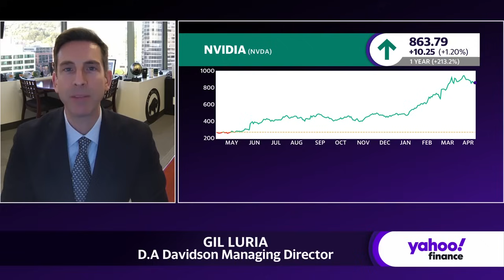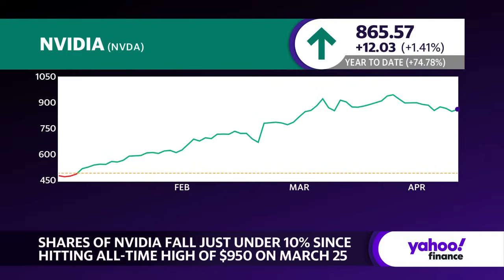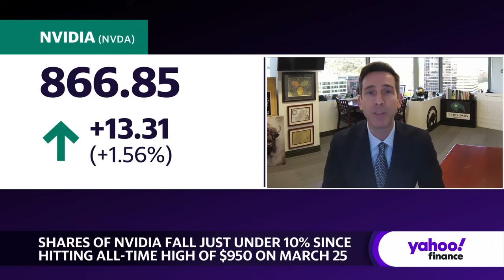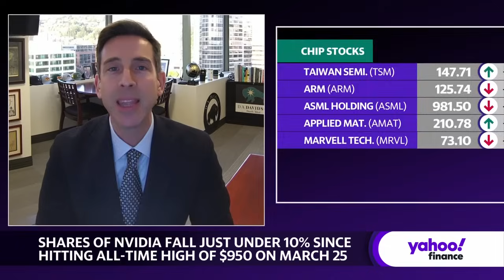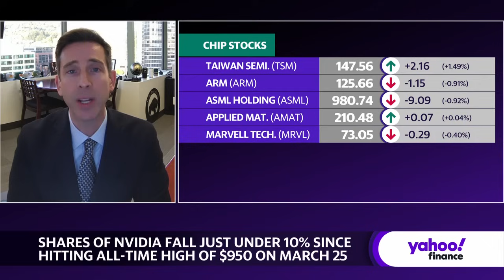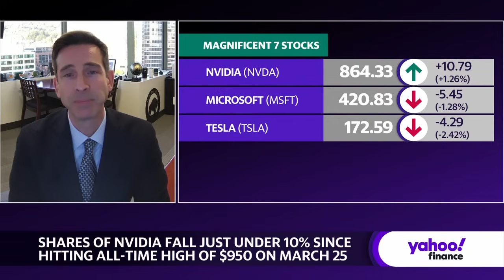Nvidia stock 'caught between 2 very strong forces,' analyst says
After hitting a record high of $950 on March 25th, Nvidia's (NVDA) stock has since declined, prompting a closer look at the company's long-term prospects. D.A. Davidson Managing Director Gil Luria joins Yahoo Finance Live to discuss why he believes that Nvidia's continued market domination is "very unlikely."
Luria says 2024 will be "a spectacular year for Nvidia." With Nvidia's top customers having openly stated plans to purchase more of the company's products, Luria says, "There's a lot of comfort in knowing that Nvidia can exceed its expectations." However, he warns that market and technology trends could threaten this momentum, suggesting that Nvidia's current dominance "won't last for very long."
Luria projects that by 2026, Nvidia could face "a normal cyclical downturn." He explains that despite the company's massive market share, its customers have even larger footprints in the landscape. If these customers continue investing in Nvidia's chips at the current pace, the companies themselves could lose market share in the long run, casting doubt on the sustainability of Nvidia's revenue margins.
While Luria believes Nvidia will continue to thrive in the short term, in the long term, he sees companies investing in their own custom-built chips to reduce costs. With the expensive price tag on Nvidia's GPU, "it's like driving to the grocery store in a gold-plated Ferrari; you don't need that," Luria says.